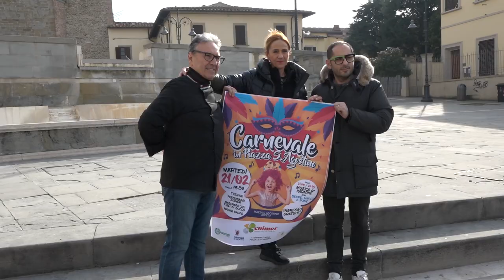Torna il Carnevale in piazza Sant'Agostino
Appuntamento festoso in piazza Sant'Agostino in programma per martedì 21 febbraio.
Coriandoli, maschere, trenino, musica e divertimento per festeggiare l'ultimo di carnevale grazie ai commercianti della centralissima e vitale piazza.
A partire dalle ore 15,30 le bambine e i bambini potranno trascorrere serene ore all'insegna del divertimento salendo sui vagoni dell'intramontabile trenino del carnevale dell'Orciolaia.
La festa per i più piccoli proseguirà fino alle ore 19 e sarà l'occasione per ammirare le maschere Disney tra cui Minnie e Topolino, Paperina e Paperino, Pluto e tantissimi altri personaggi dei cartoon Disney e non solo. In piazza Sant'Agostino arriverà anche Wacky Races.
Attesa anche la partecipazione delle spettacolari maschere barocche del Carnevale dei Figli di Bocco. A far calare l'atmosfera gioiosa ci penserà la musica e il karaoke del trio Beppe, Marco e Roby.
Il gruppo musicale proseguirà con l'esibizione per tutta la serata accogliendo in piazza Sant'Agostino i visitatori che sceglieranno di trascorrere la serata carnevalesca in città.
Dalle ore 21 fino a mezzanotte piazza Sant'Agostino si muoverà a ritmo di samba divertendosi e facendo divertire.
L'evento è organizzato dai commercianti di piazza Sant'Agostino, da Confesercenti e Confcommercio, in collaborazione con il Comitato aretino dell'Orciolaia, con il patrocinio del Comune di Arezzo, grazie al contributo di Chimet e la partecipazione del carnevale dei figli di Bocco di Castiglion Fibocchi.